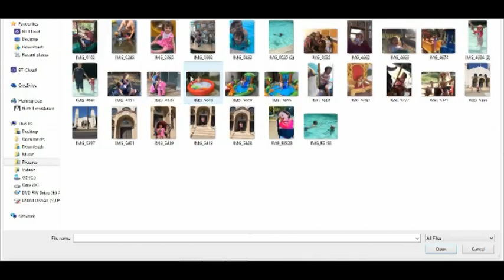Birthday Bubbles E-card - Personalised birthday videos for 2 - 7 year olds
Bring a birthday card to life and wish a child between the ages of 2 and 7 a special day with these unique personalised birthday age specific videos.

Price: £4.99

Simply send us the name, age and a photo (optional) of the child who is celebrating their birthday, along with your personal message, and we’ll send you a link of their very own birthday video.